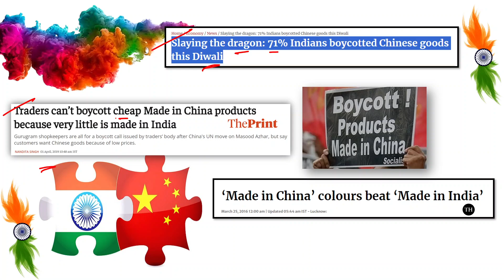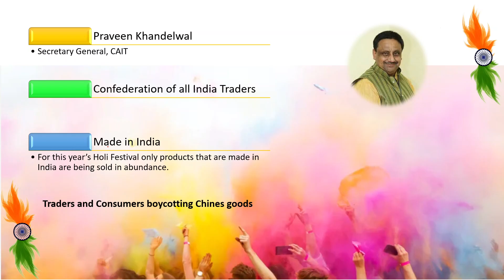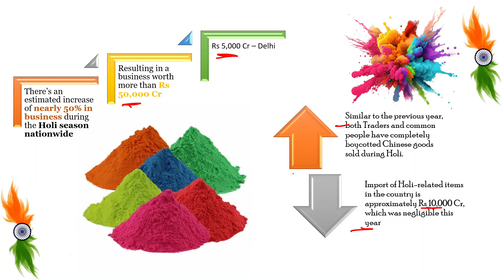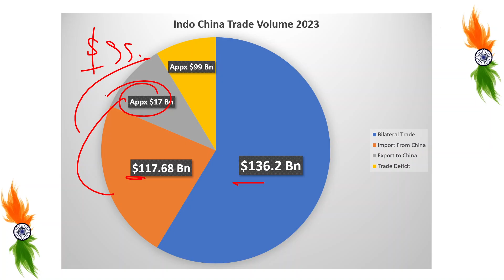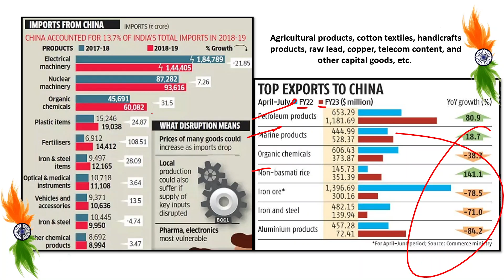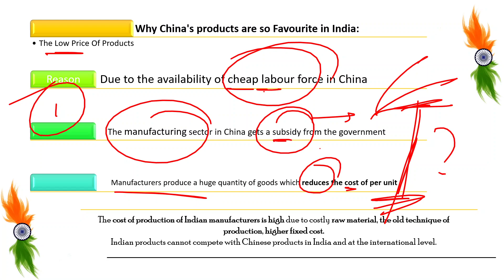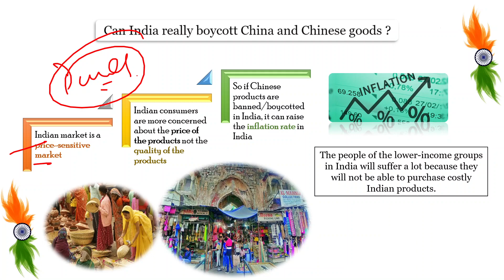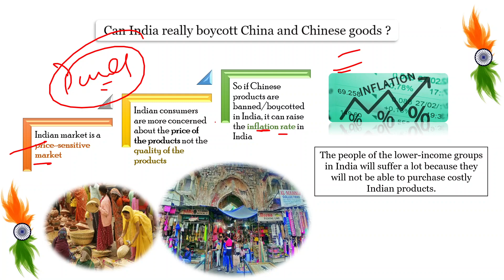Made in India Holi! Traders, Consumers Boycott Chinese Goods | 50,000 Cr Profit UPSC | Deep Concept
.Made in India Holi! Traders, Consumers Boycott Chinese Goods | 50,000 Cr Profit UPSC | Deep Concept#breakingnews

'Made in India' Holi celebrations this year; traders, consumers boycott Chinese goods

Is boycotting Chinese products a viable strategy to counter Chinese aggression? Critically examine.

Chinese goods boycott to cost China Rs 1 lakh crore this festive season: CAIT

Over Rs 50,000 cr 'Made in India' Holi business expected as traders, consumers boycott Chinese goods

Can India boycott Chinese goods?

Traders’ body calls for boycott of Chinese goods during festival season
Updated - August 16, 2023 at 08:06 PM.

This Holi 'Atmanirbharta' takes centre stage as Chinese goods lose market share

rs 50,000 profits to indian traders on this holi
can india really ban on chines goos?
Can india rally boycott chinse products?

Is India in the position to boycott Chinese products?
Is India in the position to boycott Chinese products? upsc
Is India in the position to boycott Chinese products? deep concept
Is India in the position to boycott Chinese products? explained

Why banning trade with China will hurt India more?

india
china
ban on chinses goods
ban on chinses products
boycott chinese goods
boycotts chinese products
india boycotts chinse goods

Made in India Holi! Traders & Consumers Boycott Chinese Goods | 50000 Cr Profit UPSC | Deep Concept

Current affairs
Current Affairs
Current Affairs pw only ias
Current Affairs editorial analysis
Current Affairs the hindu
Current Affairs indian experss
Current Affairs hot news
study iq
pathfinder
study glwos
aii
apni pathsala
ankit sir
parshant dhawan